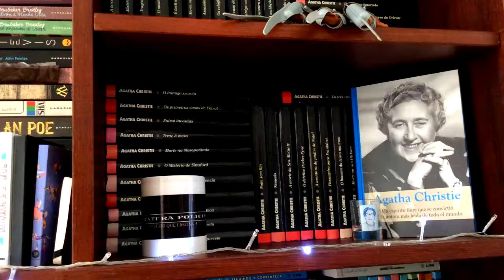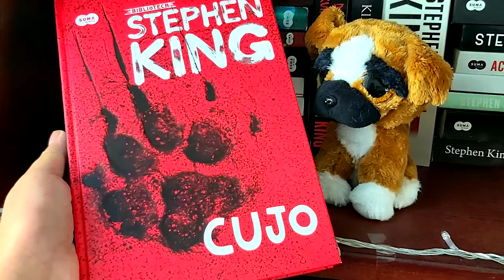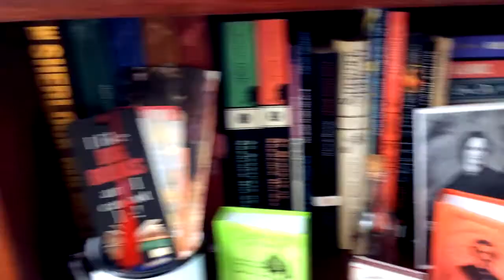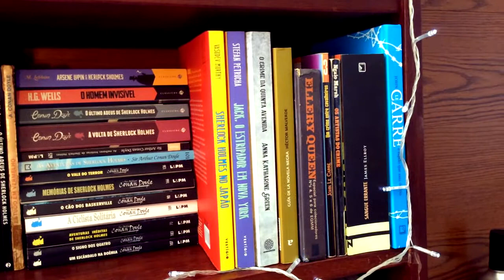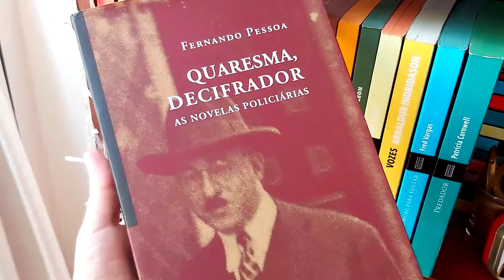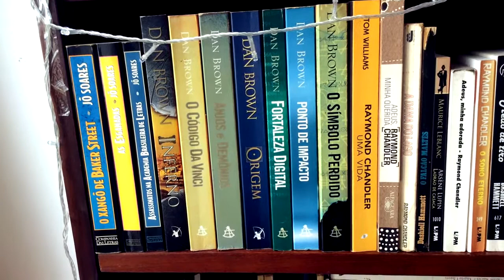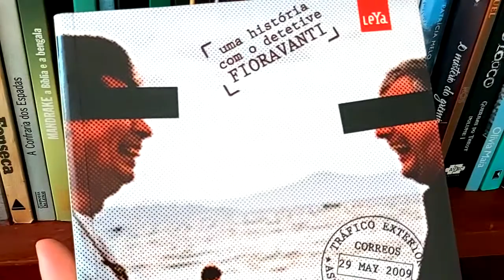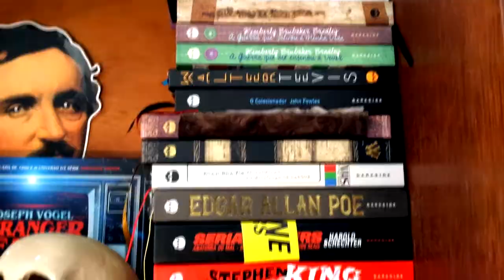BOOKSHELF TOUR | Um passeio por minha estante de romances policiais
✨ KINDLE UNLIMITED - Mais de um milhão de eBooks para você ler onde e quando quiser

✨ AMAZON PRIME - Aproveite frete GRÁTIS e rápido, livros, filmes, séries,
músicas e muito mais

Vem conhecer a minha estante com os romances policiais e lembranças que guardo pelo caminho ❤

* E-book Os Maiores Detetives do Mundo (grátis pelo Kindle Unlimited)

SOBRE O LITERATURA POLICIAL
O Literatura Policial estreou em maio de 2014 com a proposta de discutir romances do gênero policial, mistério, suspense. Em 2016, passamos a resenhar também livros de terror, ficção científica, quadrinhos e thrillers psicológicos.